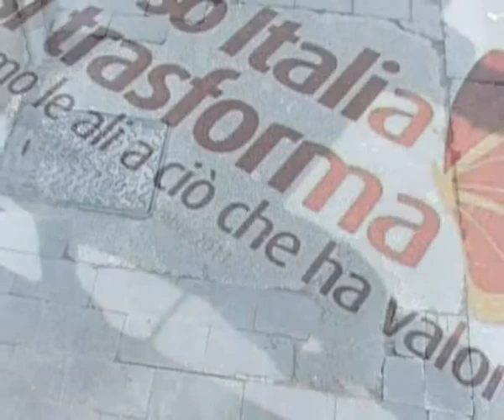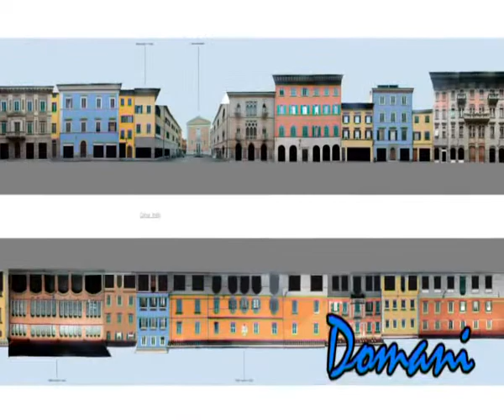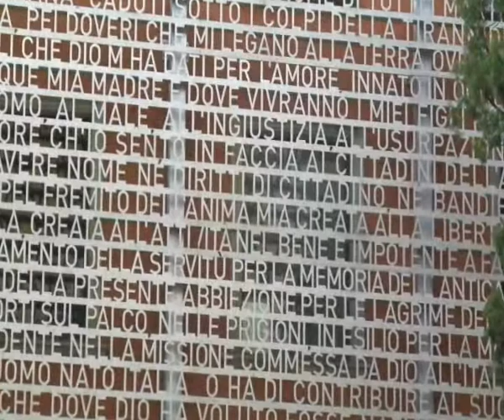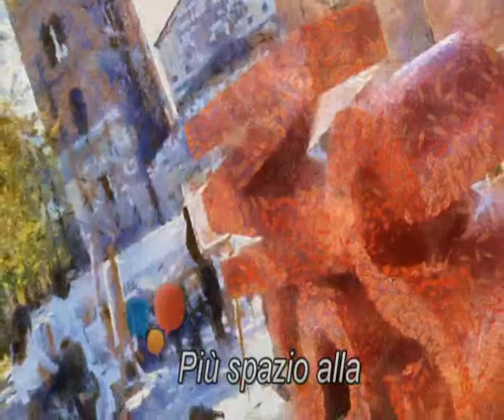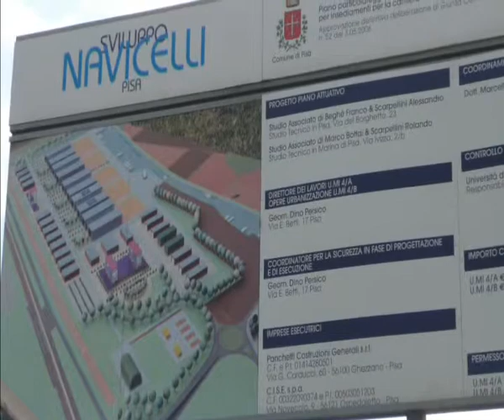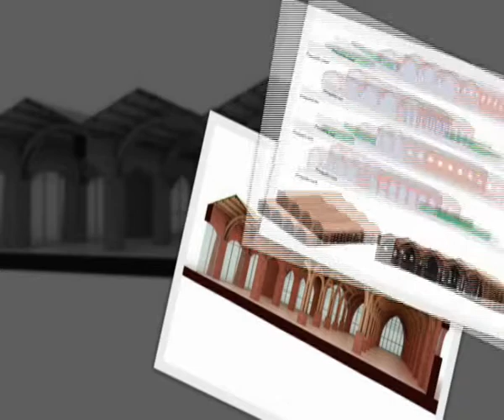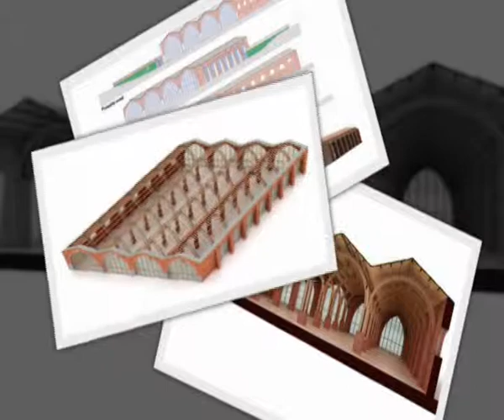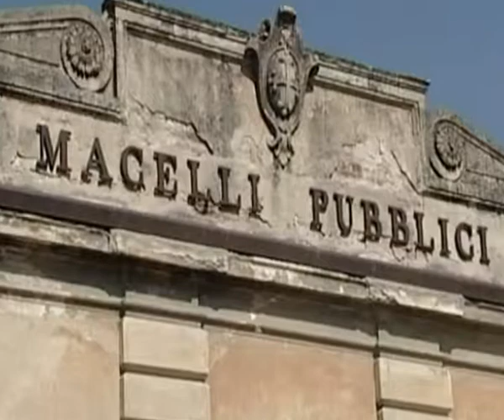Pisa ieri, oggi, domani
Video proiettato durante l'iniziativa "Pisa ieri, oggi, domani" promossa dall'associazione idee per Pisa. Si evidenziano le realizzazioni più significative in corso e realizzate in città.